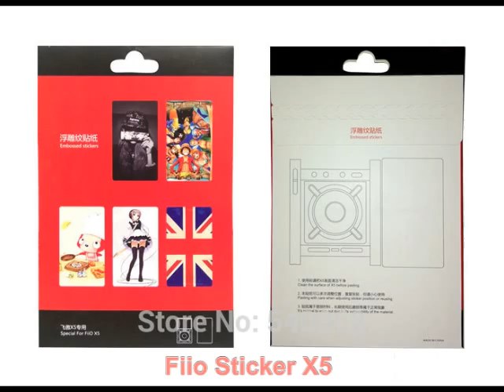Fiio_115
Fiio สามารถดูรายละเอียดได้ที่